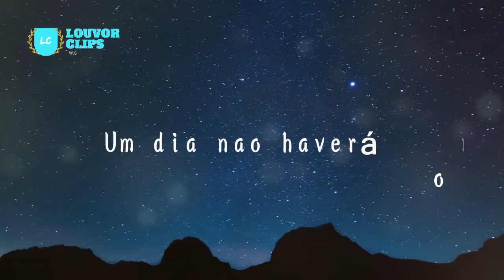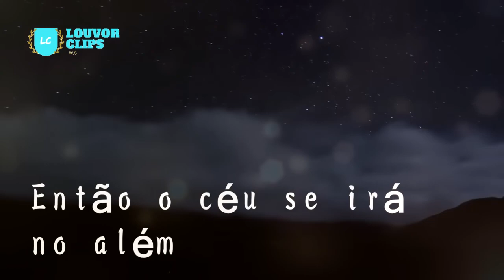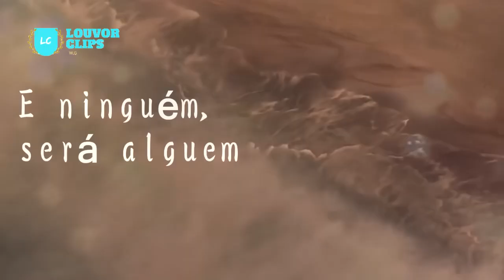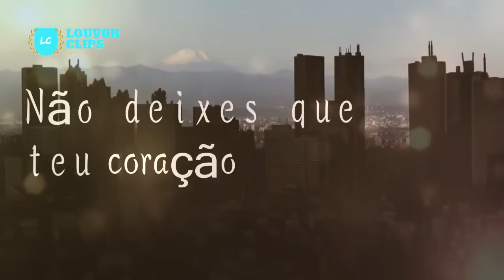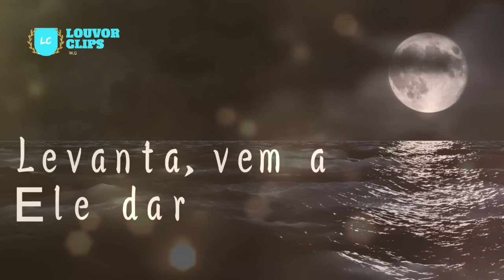JESUS ESTÁ VOLTANDO!